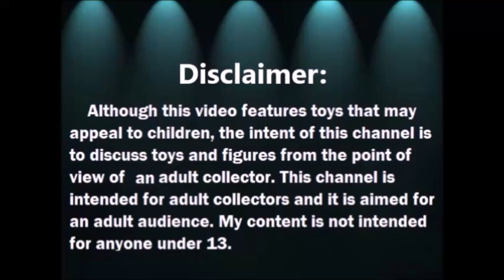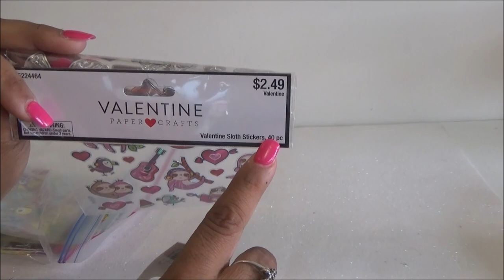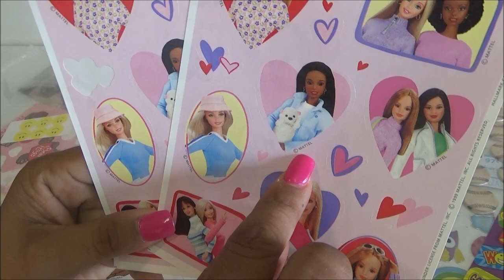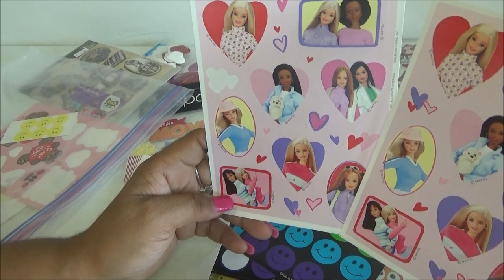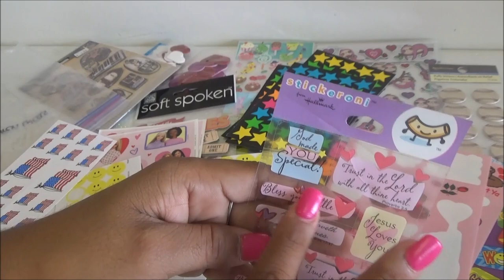Abriendo Bolsitas con Laurita: Calcomanias